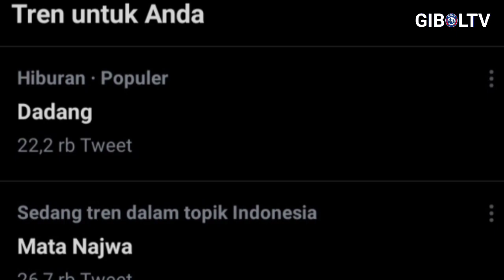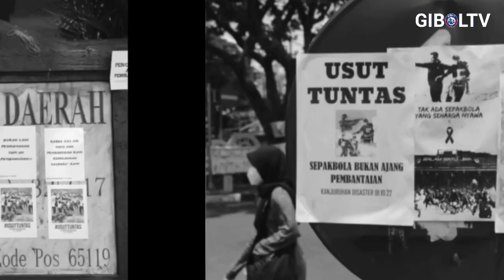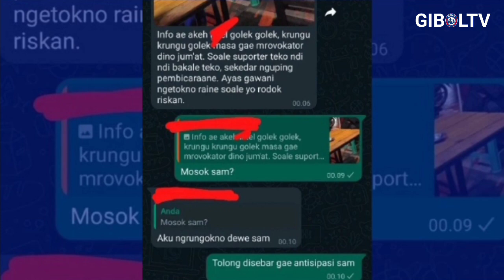KLARIFIKASI‼️YULI SUMPIL Kemana?! 😱 DADANG di MATA NAJWA Menolak Perdamaian AREMANIA dan BONEK?!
KLARIFIKASI‼️YULI SUMPIL Kemana?! 😱 DADANG di MATA NAJWA Menolak Perdamaian AREMANIA dan BONEK?! - Berita Arema
Thanks to (TERIMAKASIH KEPADA):
- Official BRI Liga 1 2022
- Liga 1 Match
- Video.com
- Indosiar
- PSSI TV
- Arema FC Official
- Ig Arema FC
- Malang Posco Media
Terimakasih kepada sumber NARASI:
Gilabolatv